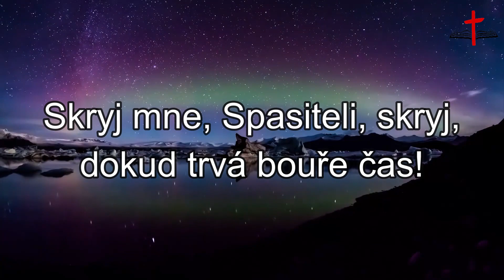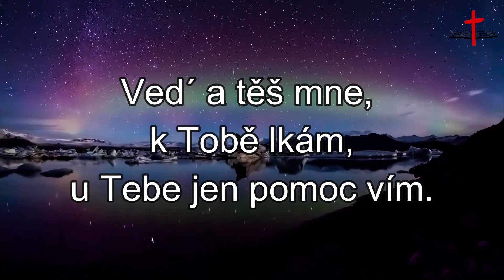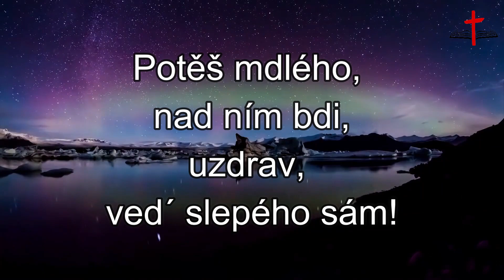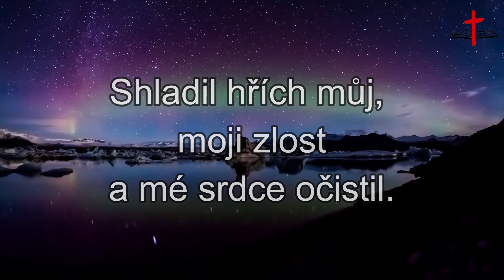Služebníci Nejvyššího Velekněze | Peter Bača